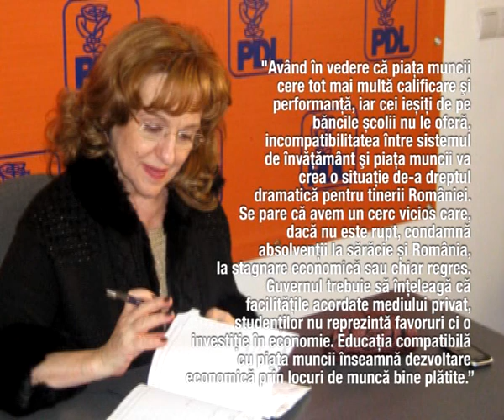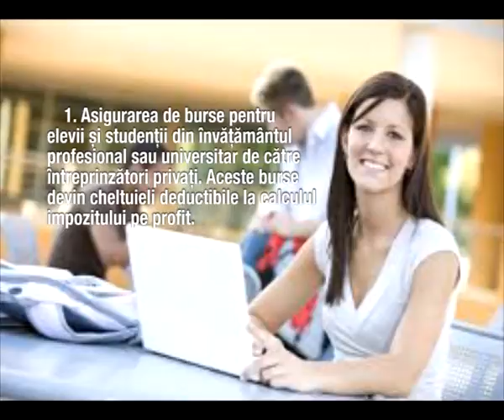Sanda Maria Ardeleanu susţine "Bursa investitorului"